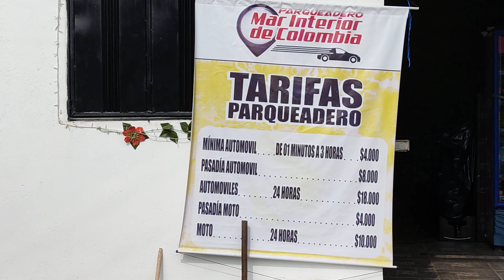REPRESA DE PRADO PART 1.TOLIMA.30 JAN 2023.S AMERICA